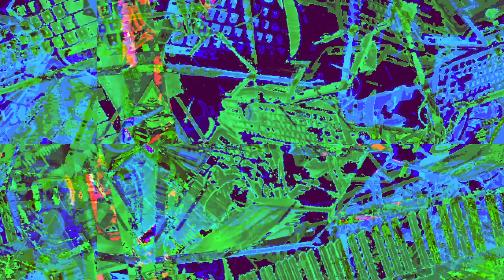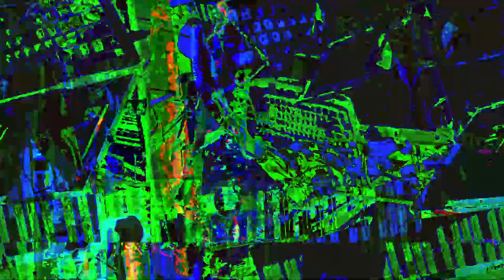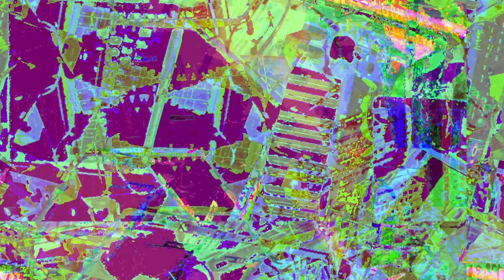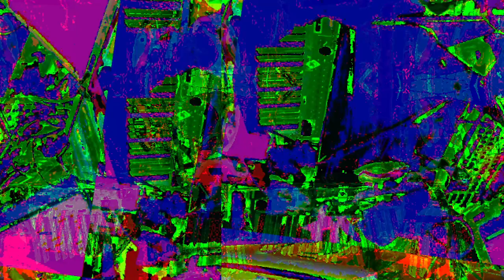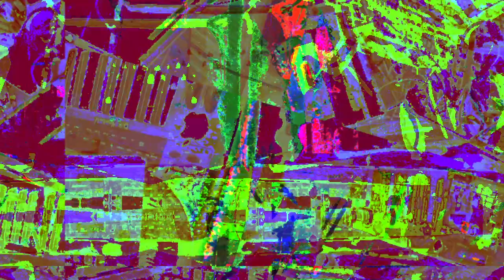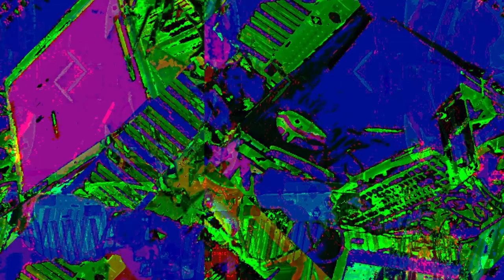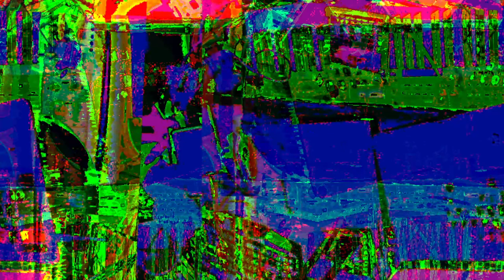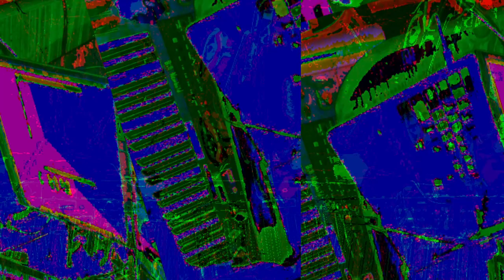[EPILEPSY WARNING] *Photosensitivity Warning*